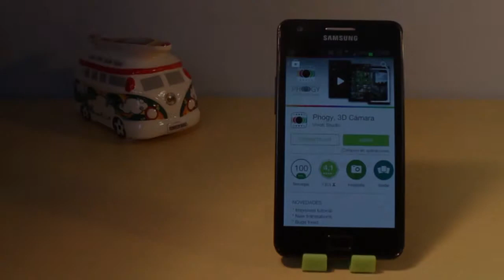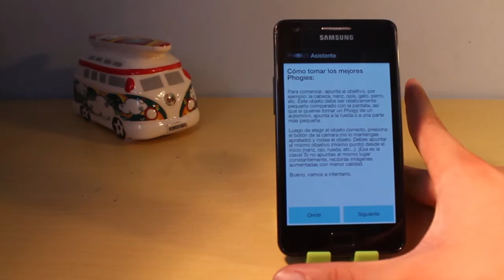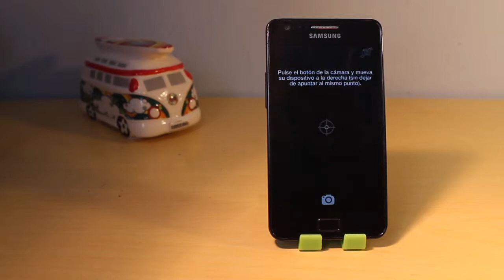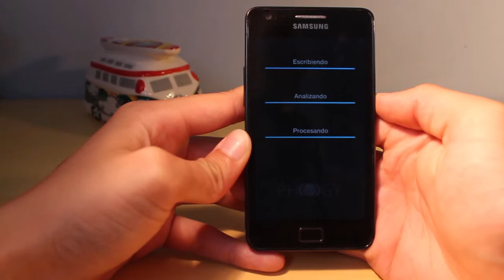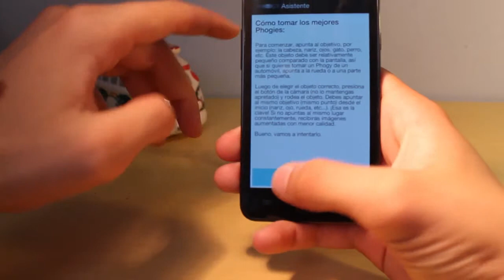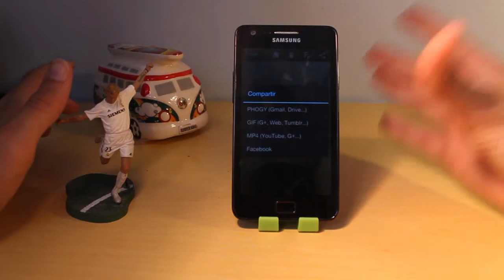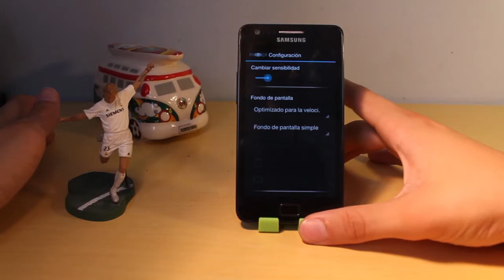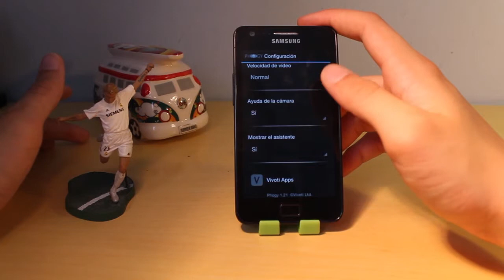Haz fotografías con efecto 3D gracias a Phogy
Phogy es una aplicación para dispositivos Android con la que podrás tomar fotografías con un fabuloso efecto en 3D. Luego de tomar la imagen podrás exportarla en formato .JPG, .GiF o .PNG. Descarga Phogy de Google Play en el siguiente enlace: